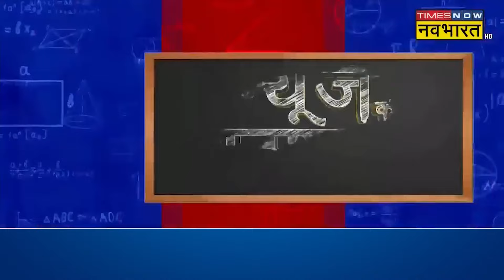Liquor Case में Arvind Kejriwal की मुसीबत बड़ी, ED ने अपनी चार्जशीट में कही ये बड़ी बात | Hindi News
Tihar Jail में बंद Delhi CM Arvind Kejriwal को लेकर ED की चार्जशीट में बड़ा खुलासा हुआ है. Enforcement Directorate ने इस चार्जशीट में खुद को कट्टर ईमानदार कहे जाने वाले Arvind Kejriwal को इस घोटाले का सरगना और साजिशकर्ता बताया है. जानिए ED के खुलासे पर पूरी रिपोर्ट.